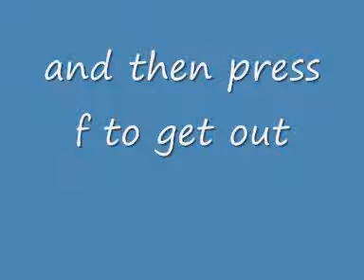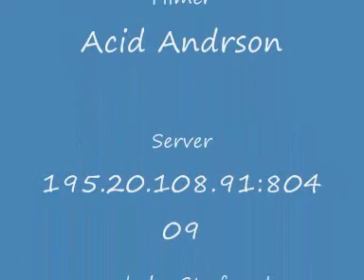How to fly a Hydra in GTA San Andreas PC